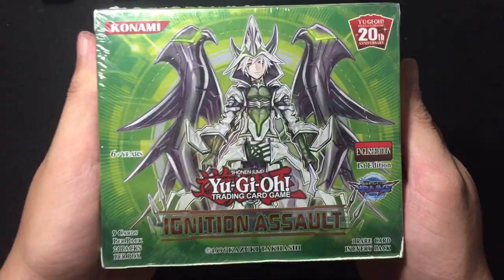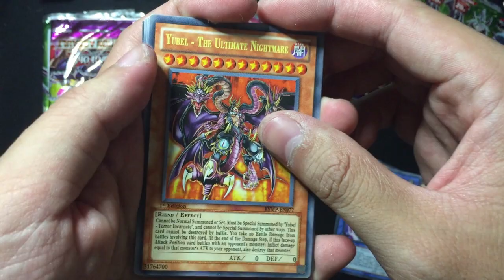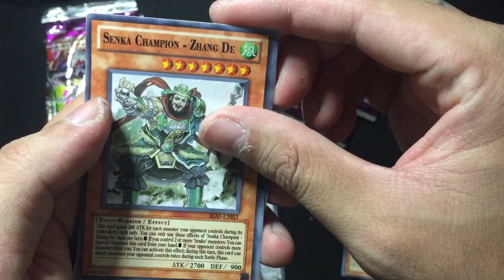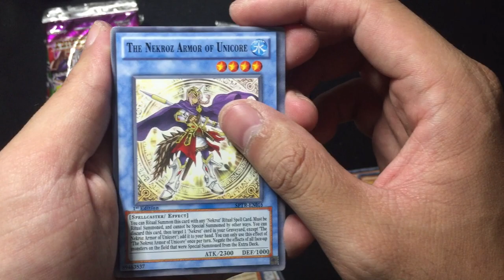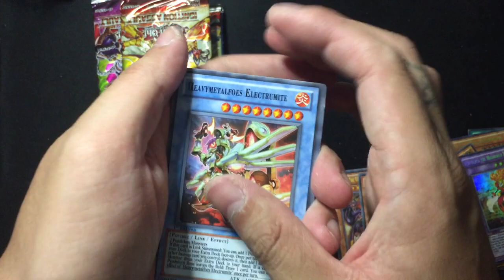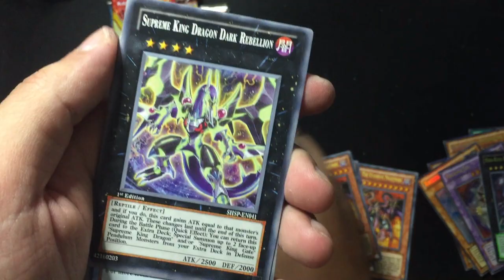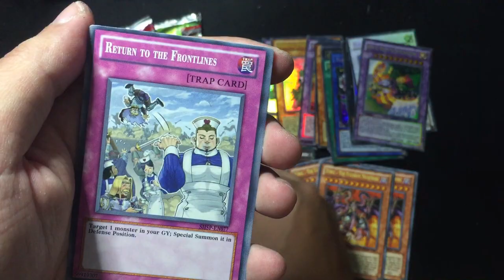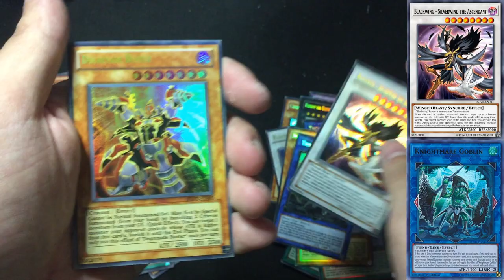(IGNITION ASSAULT GREEN) Yugi-oh Unboxing Class A Cards (Fake BOOSTER BOX)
BOOSTER PACK IGNITION ASSAULT GREEN BOX
YUGI-OH